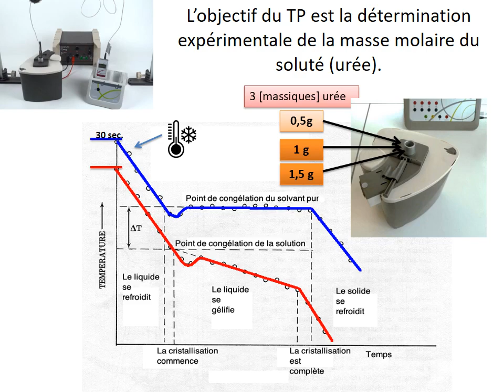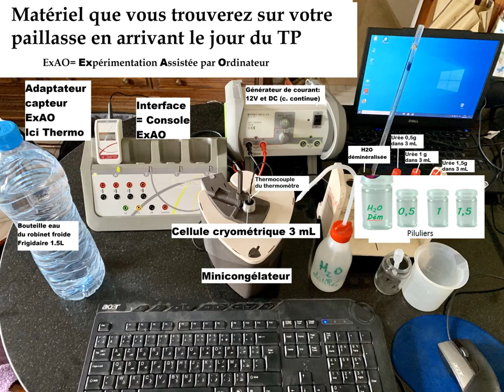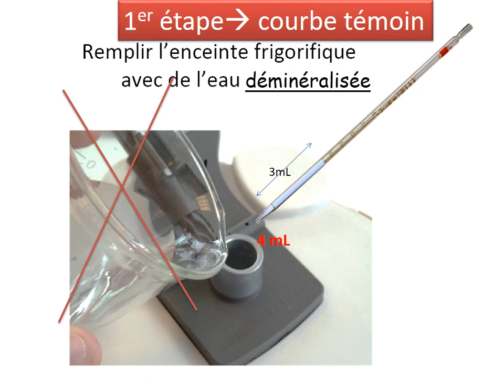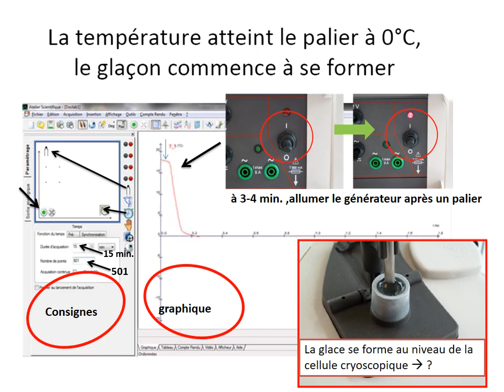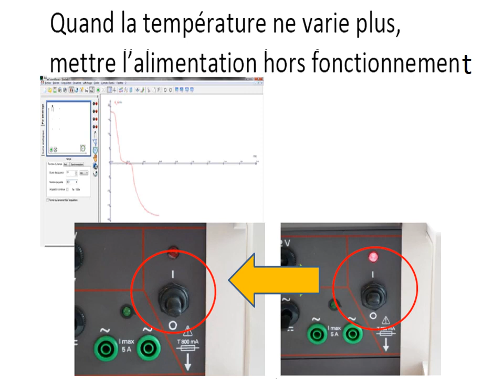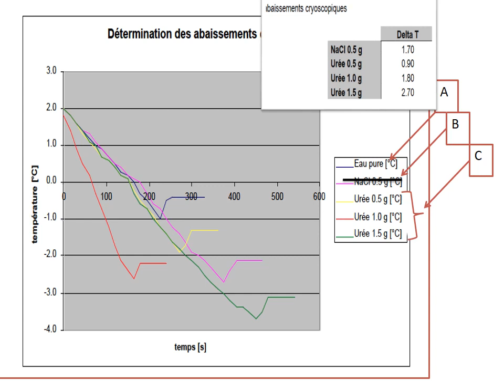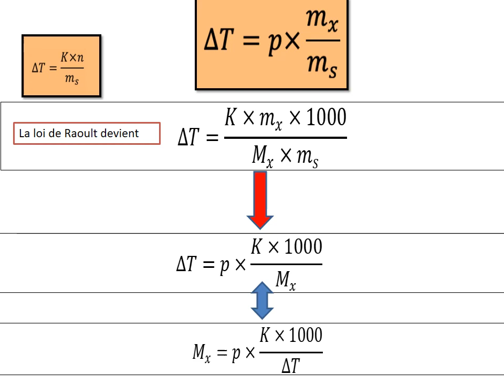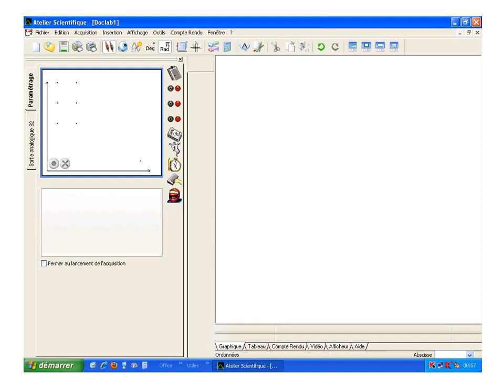TP Cryoscopie de Biophysique